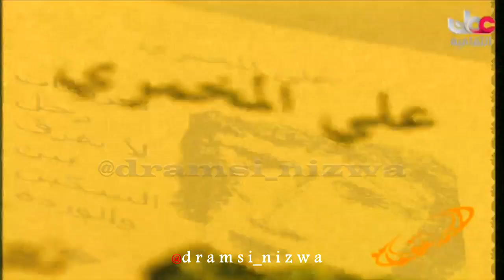برنامج مدارات ثقافية انتاج التلفزيون العُماني